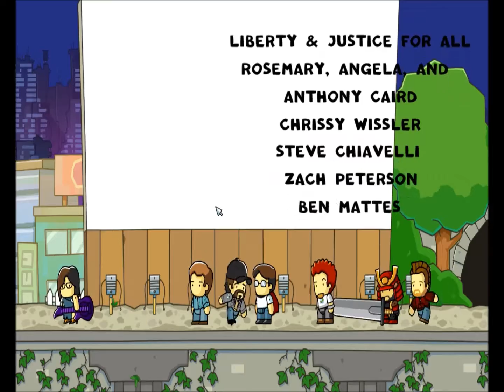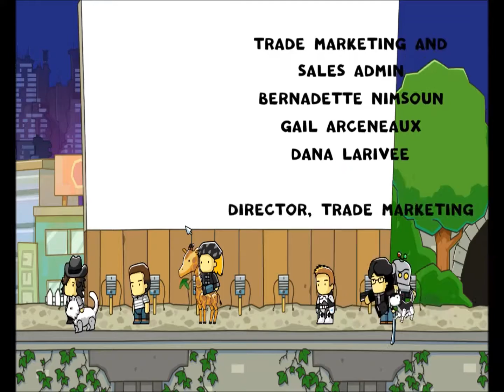Scribblenauts Unlimited Part 15 - Lily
Didn't expect to end the game already!